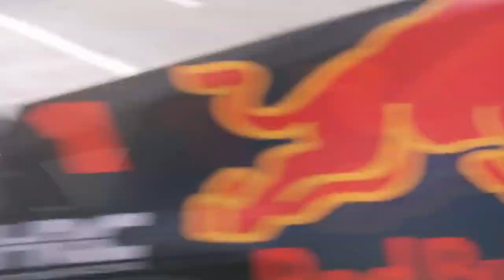PEREZ QUER SER CAMPEÃO ESTE ANO❗ ÚLTIMO ANO na F1❓MAX AMEAÇADO❓ ENTENDA TUDO❗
PEREZ Mandou essa! Disse que este ano ele pode e vai brigar pelo título, CONFIRA!